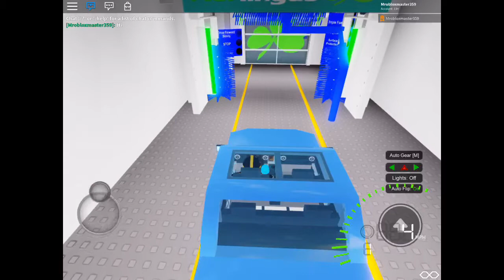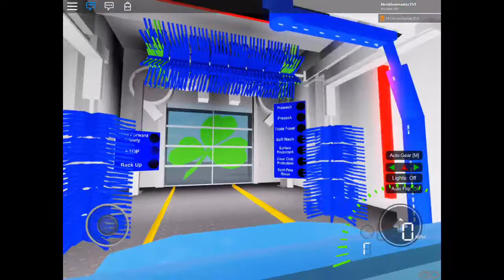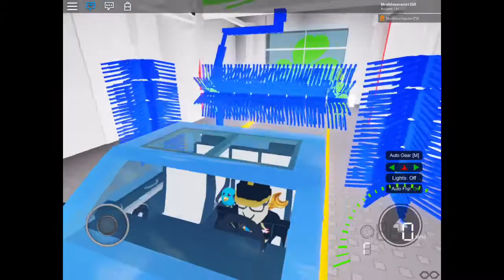Aer Lingus Car Wash Review On Roblox.